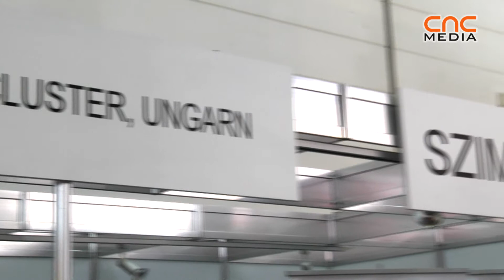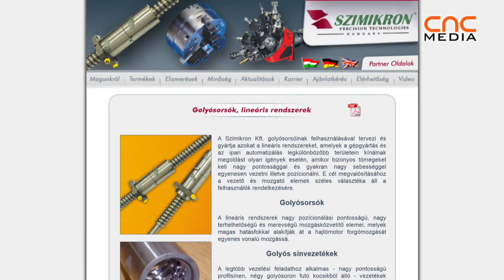Szimikron @ METAV 2012 [HUN]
Tóth Mihály, a Szimikron Kft. értékesítő mérnöke adott interjút a CNCMedia csapatának a METAV 2012 kiállításon.